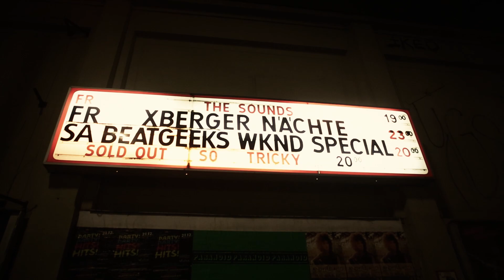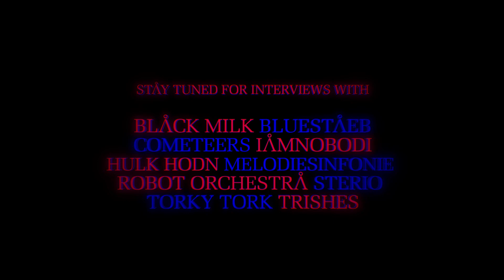Beatgeeks WKND SPCL #2 Overview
29/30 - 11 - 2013 - Two nights of beats at Club Gretchen & Lido - Song by Melodiesinfonie - Amateur Soul

- Powered by BeatEvolution Networks -